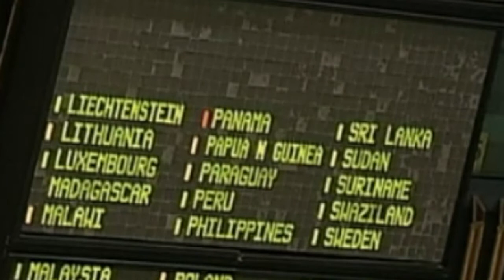Sweden announces official recognition of ‘Palestine’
Sweden officially recognises the State of Palestine, foreign minister Margot Wallström announced on October 30.

The country becomes the first EU member state to do so, although Hungary, Slovakia and Poland each took this step before joining the Union.

The declaration was widely expected. During his inaugural speech earlier in October, newly-elected Prime Minister Stefan Lofven said that it would come.

Palestinian President Mahmoud Abbas said he welcomed the announcement. Israel, however, has criticised the move.

Wallström made reference to Israeli-Swedish ties during her announcement.

“We hope that this will be received in a balanced and constructive way by Israel. We are hopeful that our excellent cooperation will continue,” she said.

Palestinians are seeking statehood in the Israeli-occupied West Bank and in Gaza, with East Jerusalem forming the capital.

In 2012, the United Nations General Assembly voted to give Palestinian officials access to UN agencies and approved the existing recognition of the state.

However, the European Union has yet to give its official support.